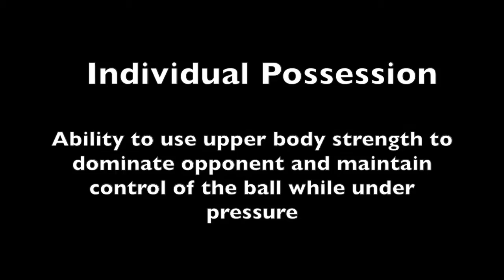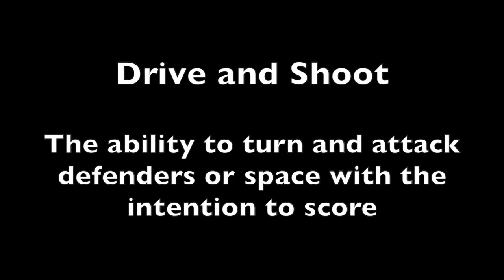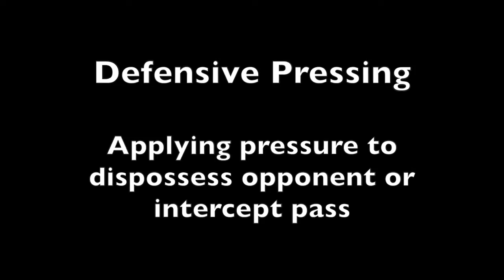Jacob Brown Soccer Video Class of 2017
Soccer Video of Jacob Brown during his Sophomore year at Edwardsburg High School. Plays travel for Indiana Invaders.